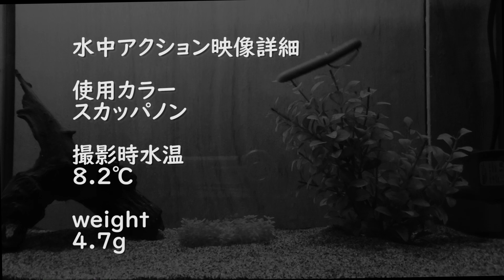3ヘビーレインズスワンプ 【reins】 水中アクション映像 3" heavy reins swamp 【reins】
3ヘビーレインズスワンプ 【reins】 水中アクション映像

使用カラー
スカッパノン

撮影時水温
8.2℃

weight
4.7g

【使用リグ】

ノーシンカー フックサイズ＃1

テキサスリグ　3.5ｇ 5g  フックサイズ＃1

フリーリグ　5g  フックサイズ＃1

ﾘｰﾀﾞｰﾚｽﾀﾞｳﾝｼｮｯﾄ 3.5g 5g フックサイズ＃1

ネコリグ
0.4g 0.9g 1.3g

ジグヘッドワッキーリグ
0.9g 1.3g 2.2g 2.7g

オフセットフック フックサイズ＃1

ダウンショットワッキー

ジグヘッドリグ  0.9g 1.8g

スモールラバージグ  2.4g

3" heavy reins swamp 【reins】

Color used
Scappanon

Water temperature
8.2℃

weight
approx.4.7g

【Use rig】

weight less(no sinker) hook size#1

Texas Rig 3.5g 5g  hook size#1

free rig 5g hook size#1

Leaderless dropshot  3.5g 5g hook size#1

Neko rig
0.4g 0.9g 1.3g

jig head wacky
0.9g 1.3g 2.2g 2.7g

Offset hook hook size#1

drop shot wacky

Jig head rig  0.9g 1.8g

Finesse Jig  2.4g